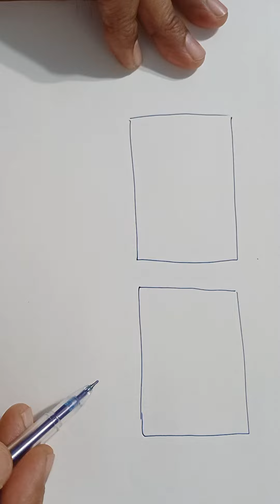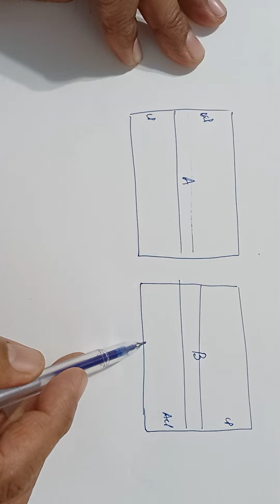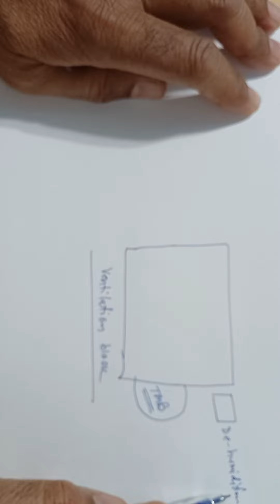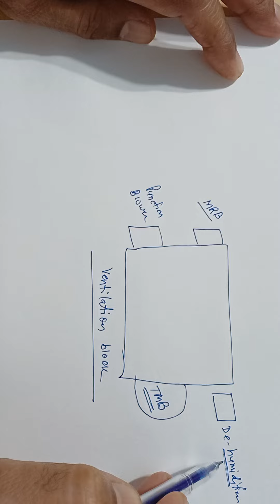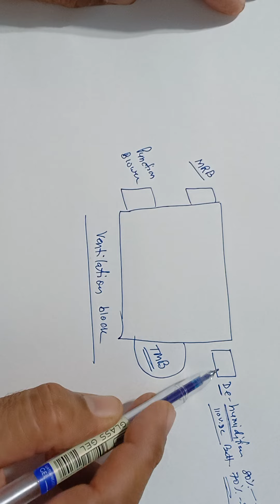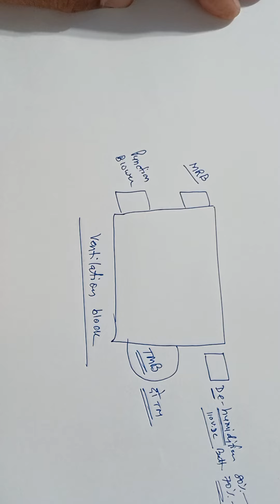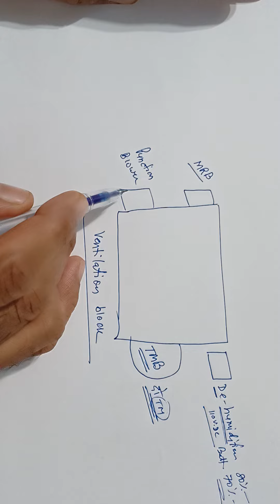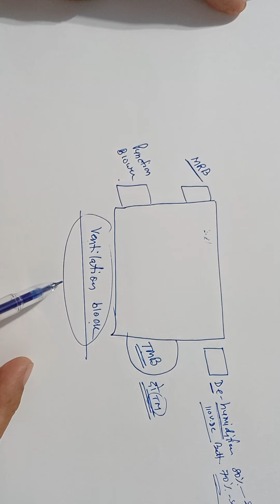WAG 12 ventilation block.